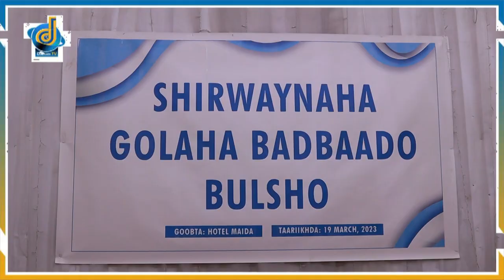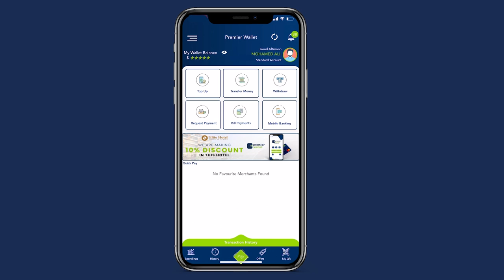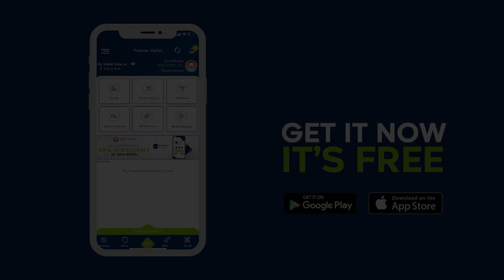Golaha badbaado Bulsho oo Muqdisho ku qabtay kulan lagu Tageerayay Dowlada Federaalka